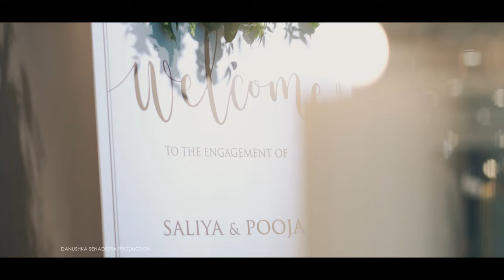SALIYA AND POOJA | ENGAGEMENT DAY